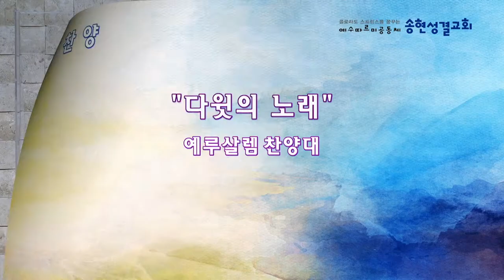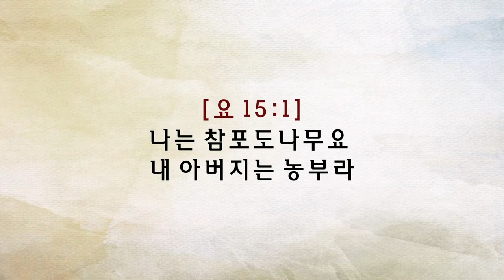22.08.14/주일오전말씀/포도 열매/손기봉 목사[송현성결교회]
22년 8월 14일 주일 오전 예배 말씀
"포도 열매"
이사야 5:1~7
설교: 손기봉 목사